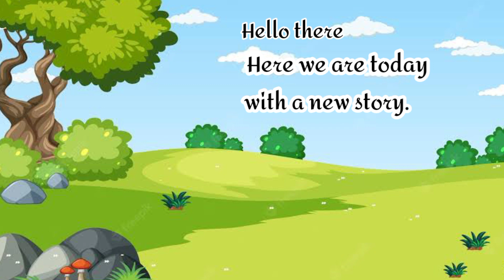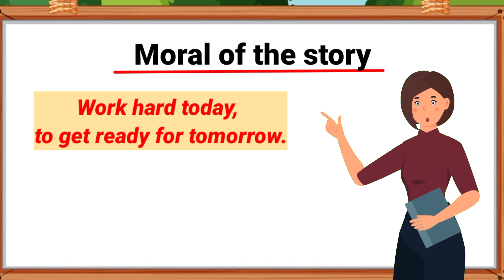The Ant & The Grasshopper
Learn the valuable lesson of hard work and preparation with our animated video of 'The Ant and the Grasshopper.' Watch as the ants diligently gather food for the winter while the grasshopper plays, only to suffer the consequences when winter arrives. Perfect for children and adults alike, this classic fable will teach you the importance of planning ahead and the benefits of hard work. Don't miss out on this educational and entertaining video on our YouTube channel.